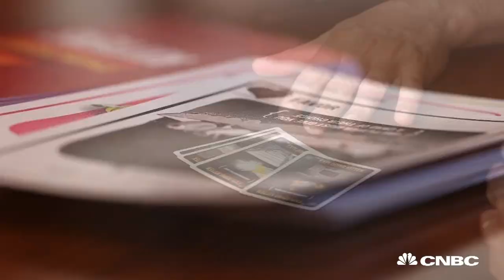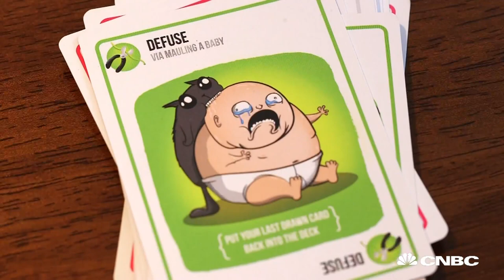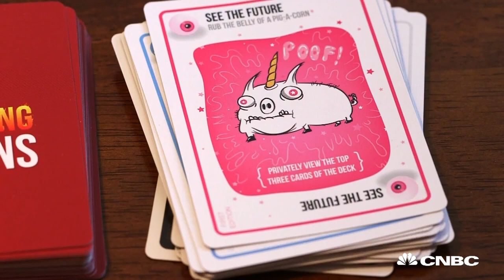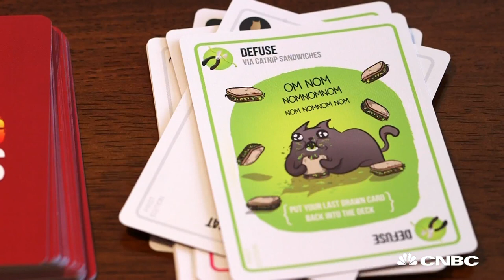'Exploding Kittens' Card Game Blows Up Into A Fortune | Strange Success | CNBC Make It.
Two experienced digital hands go all analog by creating a card game called "Exploding Kittens." How it all came to be.